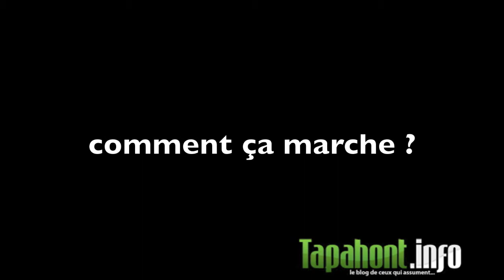Dyson interview Air Multiplier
interview de James Dyson, a propos de l'air multiplier